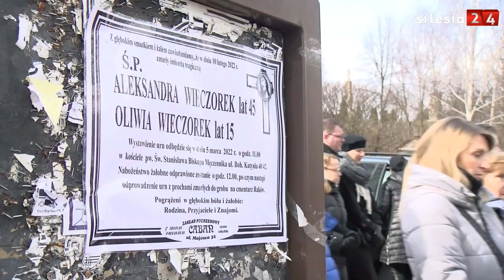Pogrzeb Aleksandry i Oliwii z Częstochowy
Kilkaset osób uczestniczyło w pogrzebie 45-letniej Aleksandry i jej córki. Kobiety zostały bestialsko zamordowane i zakopane w lesie.

miniatura: fot. Magdalena Klyta